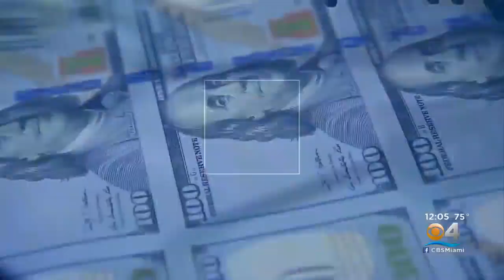President Joe Biden To Make His First Primetime Address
Skyler Henry reports the president is marking the one year anniversary since the coronavirus was declared a worldwide pandemic and the country began shutting down.